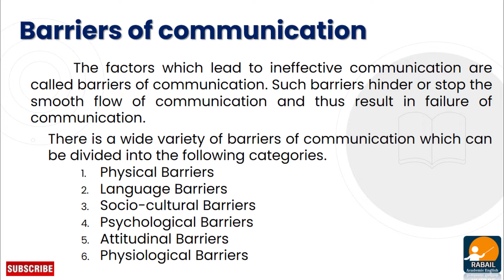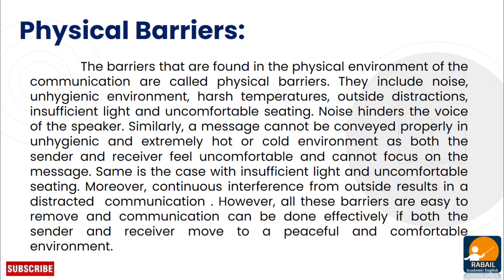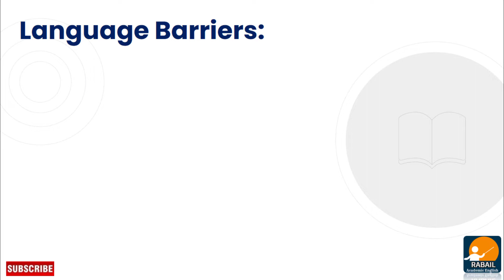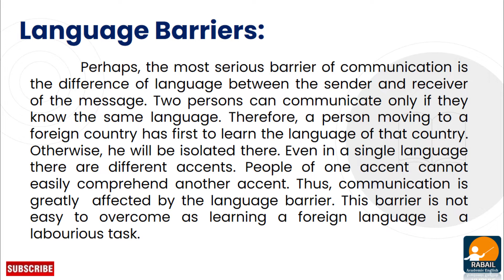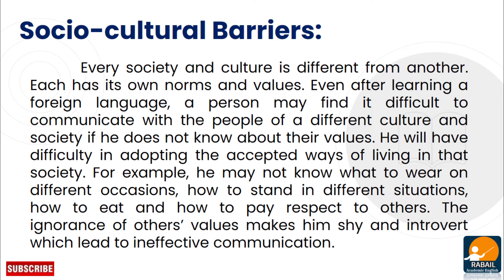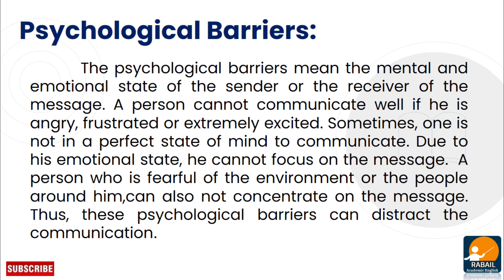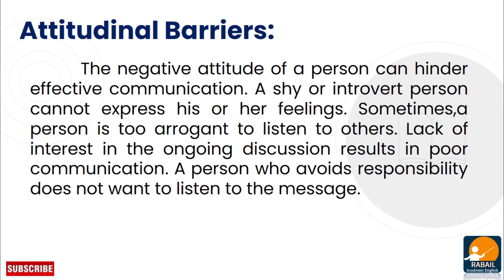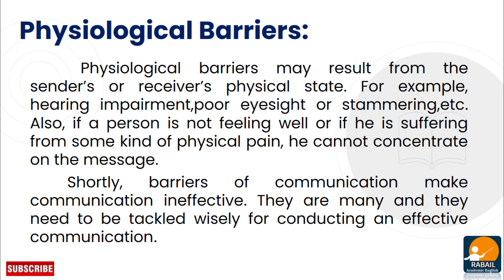Barriers of Communication | Explained in Urdu/Hindi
Physical Barriers
Language Barriers
Socio-cultural Barriers
Psychological Barriers
Attitudinal Barriers
Physiological Barriers